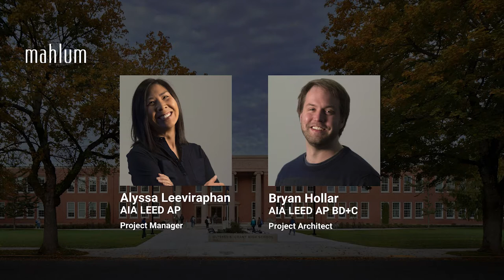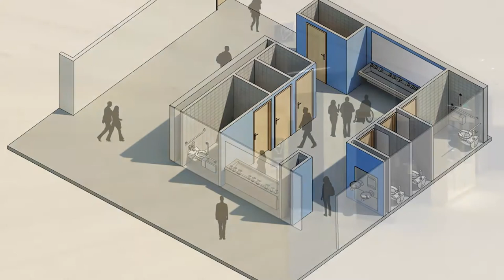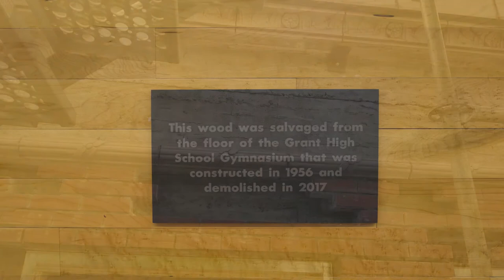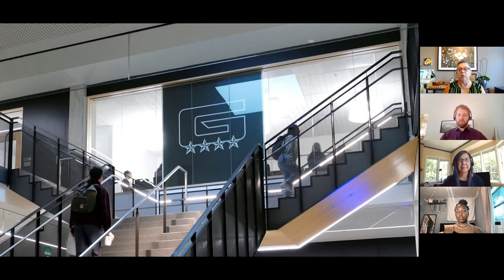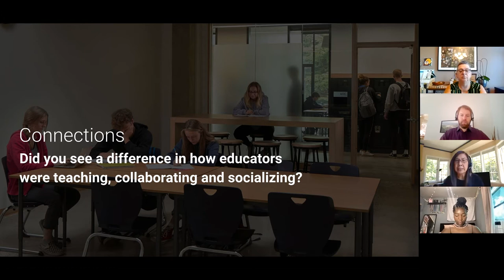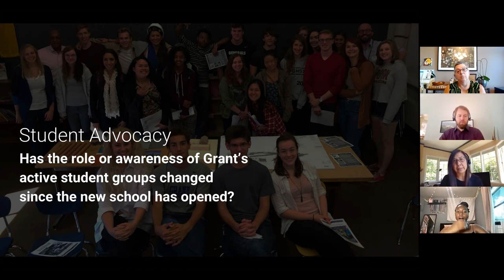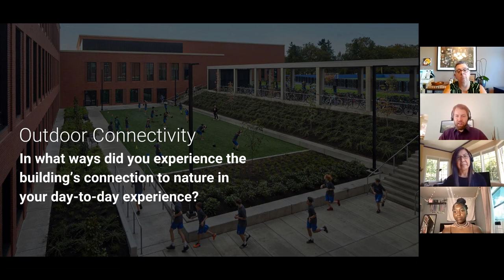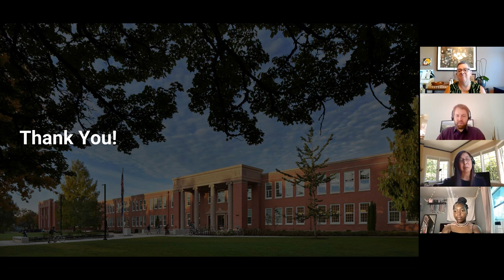Community by Design: An Examination of School Design for Social Justice and Inclusion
Association Days 2021
Pacific Northwest Region
Heroes Within Us